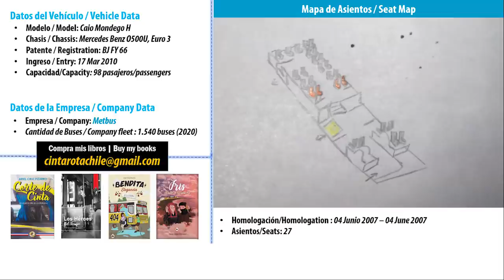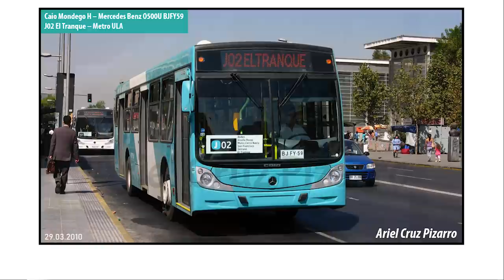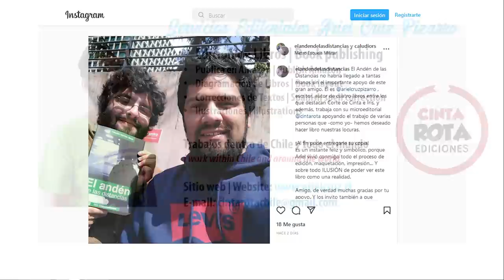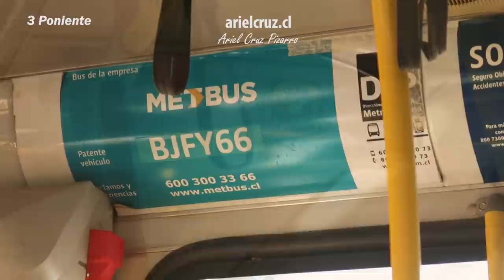Viaje 546e TRANSANTIAGO (Super Expreso) en bus CAIO MONDEGO H BJFY66 | Ando en Micro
Episodio de 'ANDO EN MICRO' (Urban Bus Ride, en inglés) con el viaje en el bus '546e Transantiago', un servicio Super Expreso del transporte público de Santiago que también es una de las rutas más largas, cerca de 40 km. Este bus funciona en horario punta para trasladar a trabajadores desde los principales polos de trabajo hacia comunas residenciales.
El bus 546e toma pasajeros en avenida 'Padre Hurtado', 'Vitacura', el sector de 'Parque Arauco', 'Los Conquistadores' y después hace su viaje en la autopista hasta llegar a 'Carrascal', 'Metro Ecuador', tomar avenida 'Pajaritos' y entrar en el corazón de la comuna de 'Maipú', llegando hasta Villa 'El Abrazo'.
Hice este viaje con 'Claudio Garrido', amigo escritor y quien tiene el canal Aguja TV. En el viaje podemos ver el sector oriente, tenemos una vista muy hermosa de 'Sanhattan' (sector financiero de Santiago), además de que ocurren anécdotas como el corte de unos cables. Fue un viaje largo y entretenido que duró poco menos de 2 horas.
Episodio presentado por mis libros. Si te gusta lo que hago, amarás mis libros, y también por los nuevos libros de 'Claudio Garrido'.

CRONOLOGÍA
00:00 Presentación y Contexto
00:20 Espera y abordaje del bus en primera parada
01:23 Mapa bus 546e Transantiago
01:43 Avenida 'Vitacura' & Rotonda 'Irene Frei'
03:28 'Manquehue'
04:37 'Presidente Kennedy'
05:48 Enlace 'Los Conquistadores' (Sanhattan)
06:29 'Los Conquistadores'
08:00 Autopista 'Costanera Norte'
09:25 'General Velásquez' (autopista y vía local)
10:48 'Apóstol Santiago - Ecuador - Placilla'
11:38 'Alameda' (Av. Libertador Bernardo O'Higgins)
12:39 Avenida 'Pajaritos'
14:46 Ficha bus 'Caio Mondego H'
15:02 Historia de flota 546e Transantiago
15:31 Llegada de buses en 2010
15:45 Itinerario 546e con tiempos de viaje
16:18 Libros y Ediciones 'Ariel Cruz Pizarro'
16:42 Libro 'El andén de las distancias' (Claudio Garrido)
17:00 Plaza de Maipú (Av. Pajaritos)
18:06 'Portales'
18:20 'El Carmen - Santa Elena'
19:23 'Alfredo Silva Carvallo'
20:16 'Sergio Silva Acuña - René Olivares Becerra'
20:48 '3 Poniente'
21:57 Camino a 'Melipilla'
22:40 'Egipto' (Villa 'El Abrazo')
23:13 'Las Industrias - 4 Poniente'
24:03 'Quilín' y fin de viaje
24:37 Claudio y el bus 546e
25:03 Claudio presenta los libros de 'Ariel'
25:50 Cómo fue compartir el viaje
26:07 Un saludo a los aficionados del transporte

Recorrido '546e Vitacura - Villa El Abrazo' ('TranSantiago' / Transporte Público de Santiago de Chile)
Bus 'Caio Mondego H', chasis 'Mercedes Benz O500U', placa BJFY66
Empresa: 'Metbus'